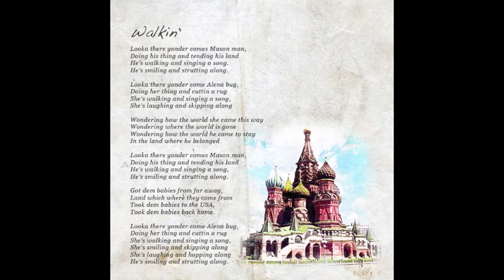Walkin'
Walkin' by River Boy
River Boy is a band, an album and a song.  Fresh Picked Bluegrass!
Copyright Timber Project Publishing 2010